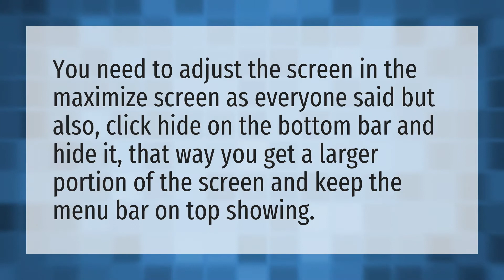How do I keep my menu bar from disappearing?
Tools Menu Outlook • How do I keep my menu bar from disappearing?